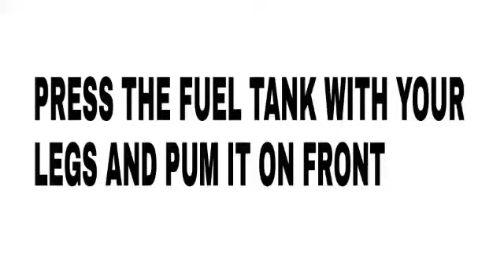How to do stoppie stunt rider sufi